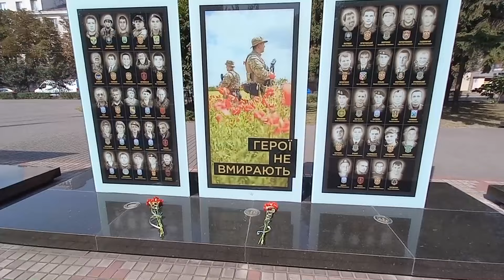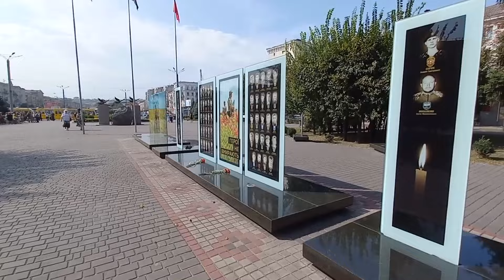Порада від бабусі, яка мені допомогає тримати себе в руках. Пам'ятаємо наших Героїв 🙏.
Пам'ятаємо РЕАЛІСТИЧНЕ відео про життя в Україні. Як тримати себе в руках.